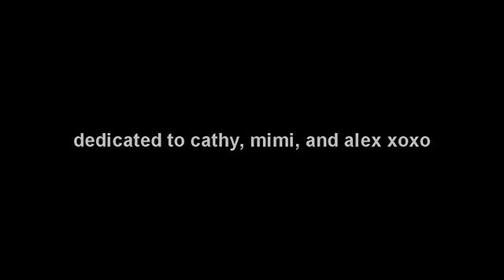[VC] Karaoke | Purse Owner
Sample... Baru buat lagi neh video karaoke klepek klpek silahkan di coba. ino karaoke kendari.

nich lagu romantis.

34 buah lagu raya sepanjang zaman. Selamat Hari Raya kepada semua. :) Tahun 2015 kita rayakan Syawal bersama-sama.

Hampa Hidup ini Tanpa Cinta.

Lagu Sample ASTRID-TERPUKAU Menyediakan Lagu Indonesia Update Agustus-Desember 2013 inokaraoke.blogspot.com inokaraoke.blogspot.com.

DVD Karaoke UNGU "1000 Kisah Satu Hati", Trinity Optima Production.